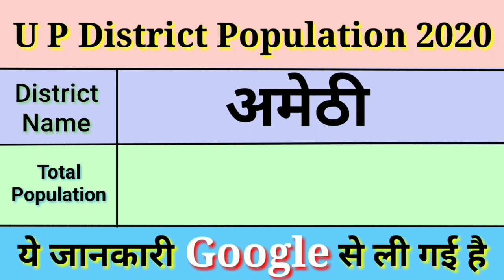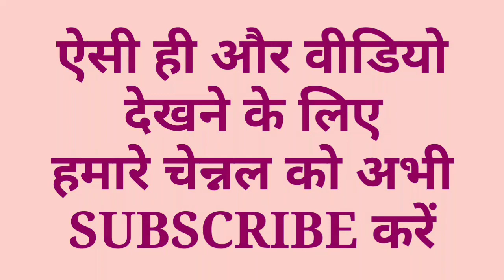UP All District Population 2020 | उत्तर प्रदेश के 75 जिलों के नाम और जनसंख्या 2020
India Ki Famous 50 Dargah || वालियों की दरगाह || By Ashhad Hamza ||
India Ki Femous 5 Dargah ।। वालियों की दरगाह

up all district population 2020
up all district muslim population
up all district name
India all state population 2020
top 10 countries biggest population
uttra pradesh ke jilon ki jansankhya
uttar pradesh ke jilon ke Naam
up muslim population
India muslim population
World muslim population
57 muslim Deshon ke Naam
muslim Deshon ki jansankhya
top 10 biggest country
Puri duniya ki jansankhya
up me kitne jile hen
Bharat me kitne rajya he
Madni Zindagi